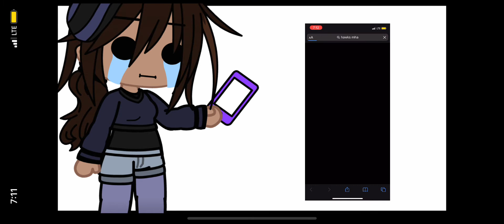|| When you can’t get Hawks’ hair color right ||